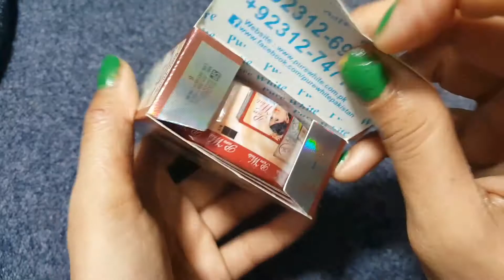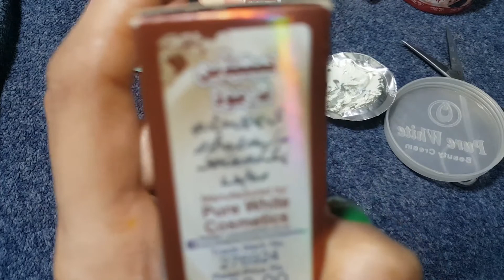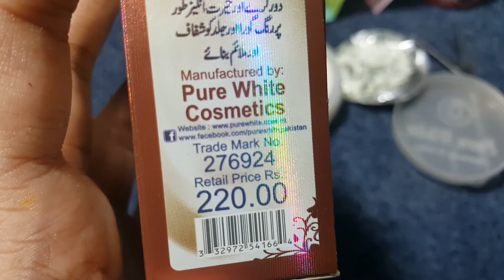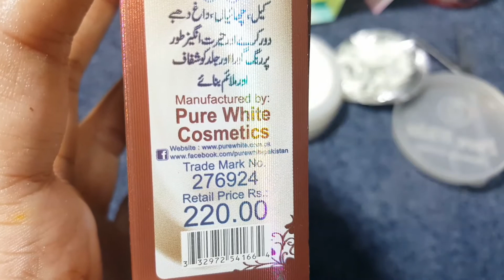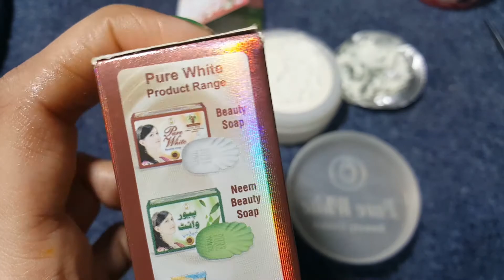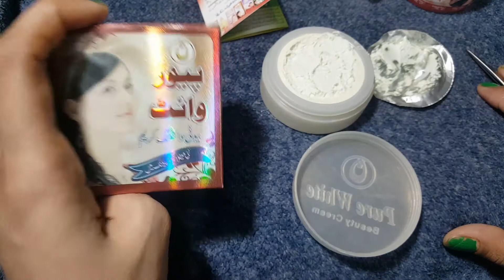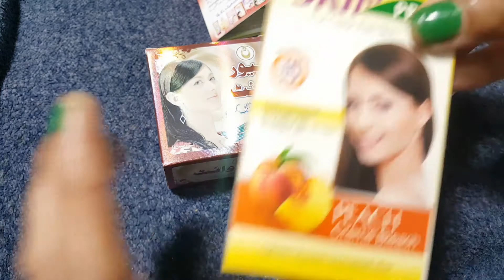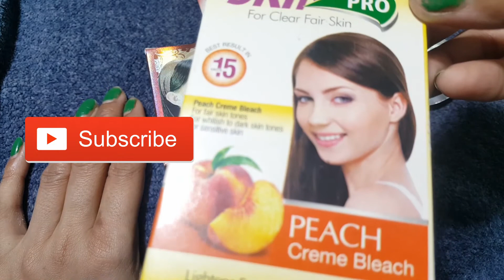Pure White Beauty Whitening Cream Review, Benefits, Price, Uses | Skin Care Face Whitening Cream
in this video we review on Pure White Beauty Whitening Cream. This Canadian formula pure whitening cream keeps safe from the weather conditioning and makeup side effects.

Our complete review in 5 steps.
Unboxing, Benefits, Price, Uses & Side Effects.

About : Beauty Cosmetics is a YouTube Channel, where you will find beauty creams review videos in Urdu, New Video is Posted Everyday :)